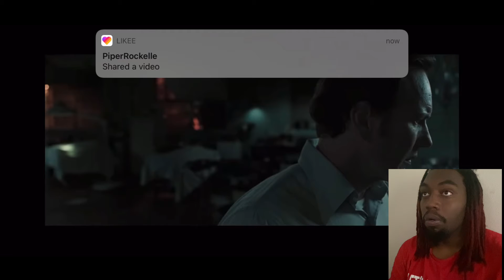Conjuring 3 trailer 2 reaction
This is not a copyright video

Add me on Instagram @michaelescoe